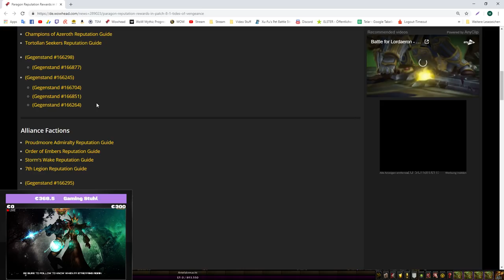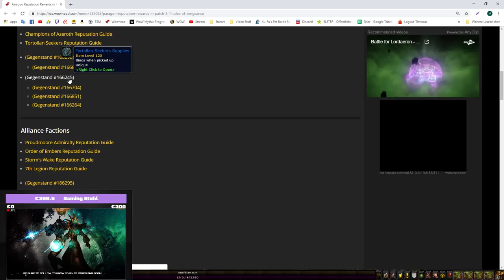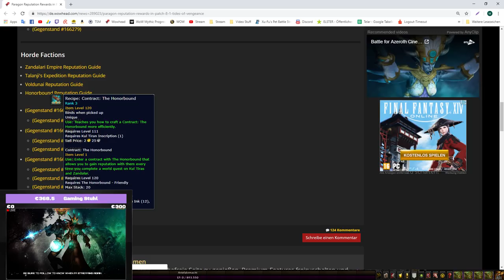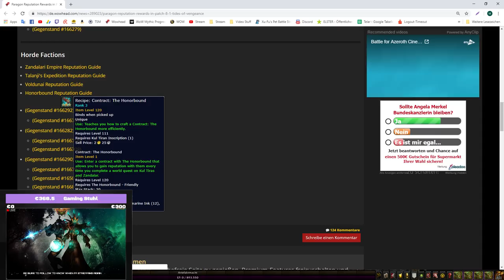Opening Video #1: 6 BFA Paragon Chest + Guide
Amazon (Games):